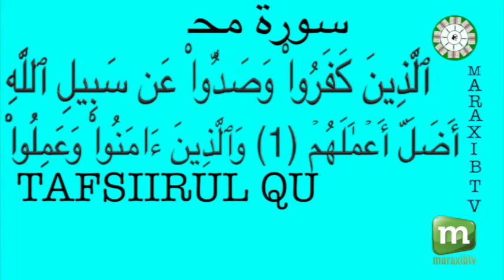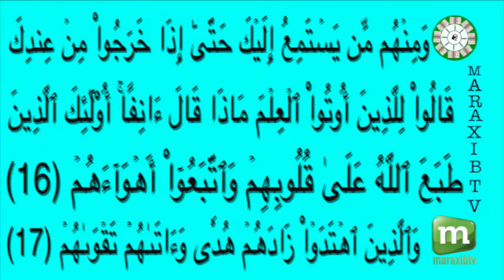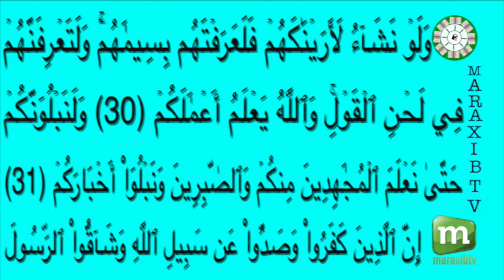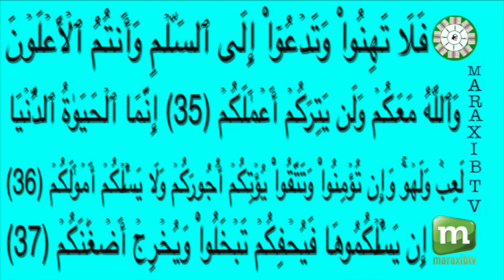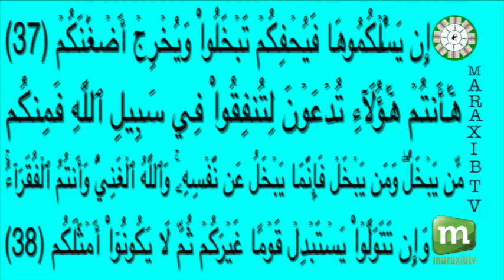FIRI SAAROU MOUHAMMADU AK Oustaz Mouhamed Diagne TOUBA 2022